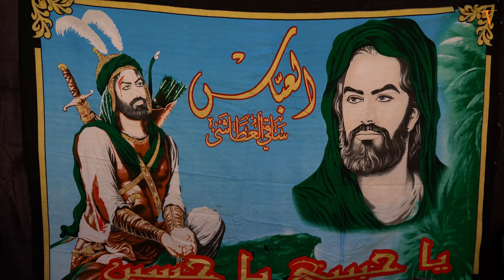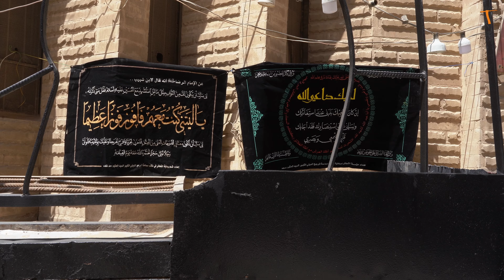Traversée de l'Irak sous Haute Surveillance - Immersion totale en Irak-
Viens voir notre traversée de l'Irak, immersion complète au pays où on ne filme pas. Une aventure dans l'aventure.

                                                            🛒 Nos Indispensables :

Liseuse Ebook

En voyage en famille depuis février 2021, nous avons tout quitté pour vivre notre rêve avec notre Défender 130 Cellule. Nous aimons partager nos escapades, nos rencontres, notre ressenti par nos vidéos. Et quel bonheur de t'embarquer avec nous ...😊
 Notre route :après le Moyen Orient,nous souhaitons aller en Asie...